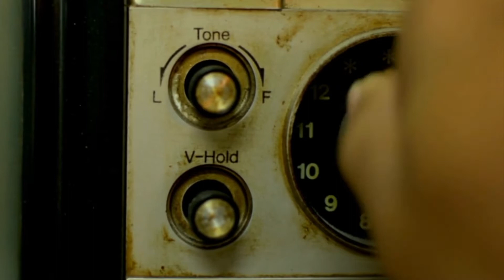Robert Steel RoMa Steel Art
Art examples, and lesson